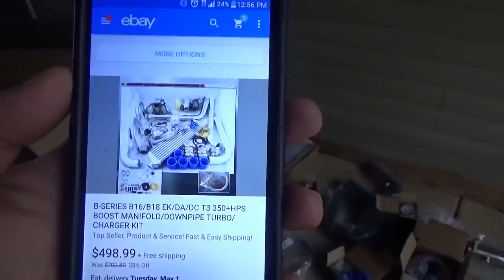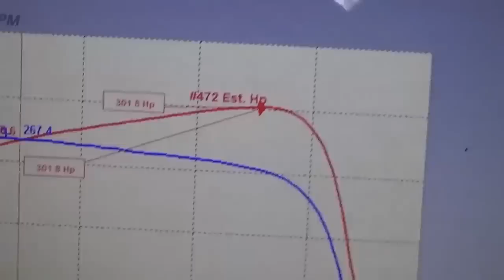$500 Ebay Turbo Kit (1 Year Review)